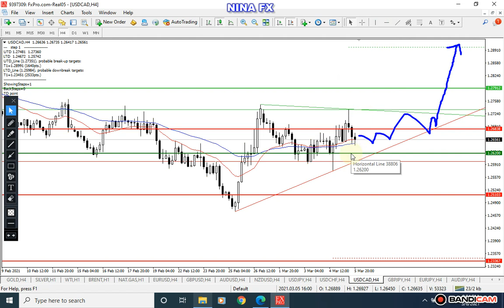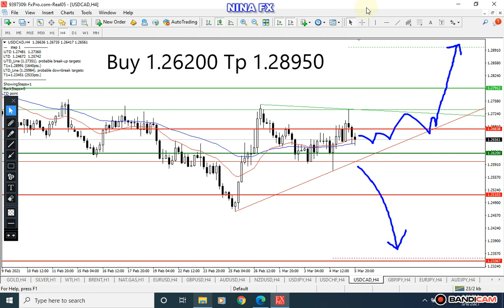USDCAD Analysis for he week of March 8-12, 2021 by Nina Fx | USD CAD Forex Forecast | Analisa USDCAD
Buy Enytry 1.26200 Tp 1.28950
USDCAD technical analysis for weekly.